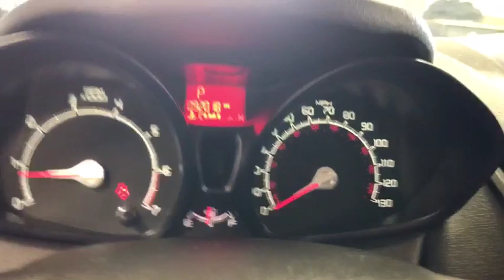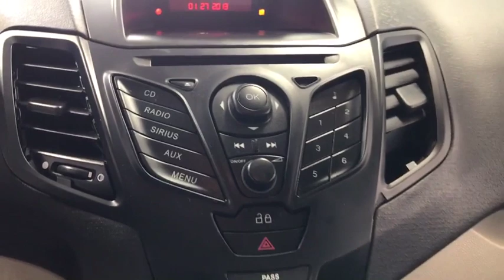2013 Ford Fiesta Crystal Lake, Algonquin, Lake in the Hills, Huntley, McHenry, Woodstock, IL 90013A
Gray  2013 Ford Fiesta available in Woodstock, Illinois at Bull Valley Ford. Servicing the Crystal Lake, Algonquin, Lake in the Hills, Huntley, McHenry, IL area.

1460 South Eastwood Dr.

Great affordable car !! automatic and ice cold air , come see it to believe itPriced below NADA Retail!!! The price is the only thing that's been discounted on this noteworthy 2013 Ford Fiesta S.. SAVE AT THE PUMP!!! 39 MPG Hwy... It just doesn't get any better!! This Sedan is simply awesome in every aspect. One of the finest cars around, you won't believe what you get for the money!!! Fun and sporty!!! Safety equipment includes: ABS, Traction control, Curtain airbags, Passenger Airbag, Knee airbags - Driver...Other features include: Power door locks, Air conditioning, 1.6 liter inline 4 cylinder DOHC engine, 120 hp horsepower, Power mirrors...